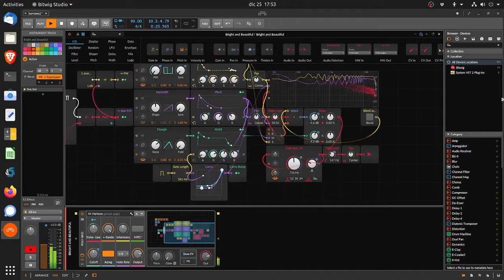Progression Chill Sesh